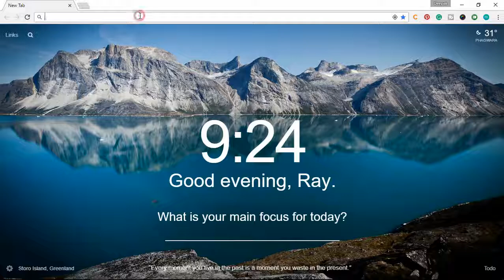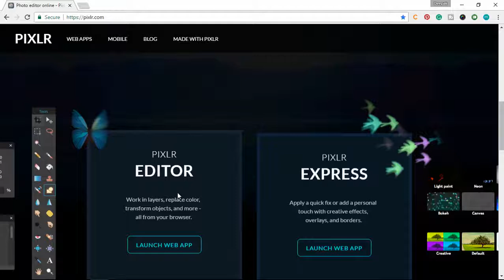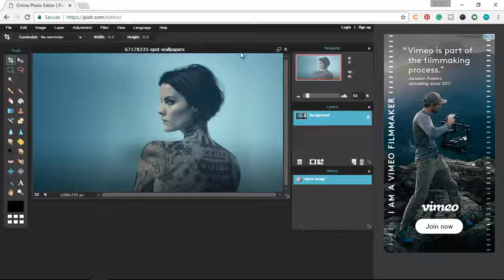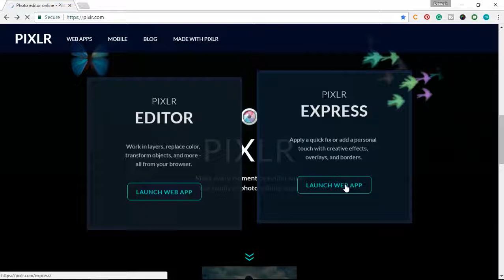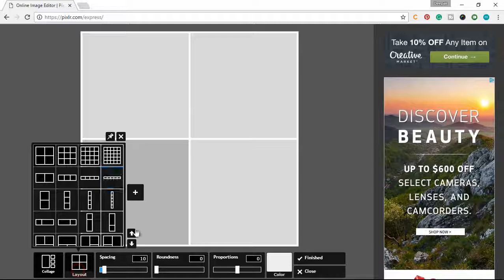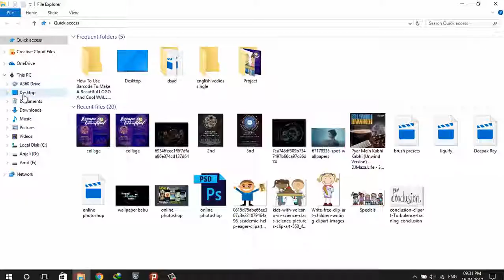How To Use 🎨Photoshop Without Installing It | Hindi | XOAD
🔝Short Description.
⏩Adobe Photoshop CC is the world's most advanced digital imaging software, used by photographers, designers, web professionals, and video professionals. ... And because Photoshop CC is part of Adobe Creative Cloud, you get access to all the latest updates and future releases the moment they're available.

🔛Long Description.

🔙 Call-To-Action.

💌 About Channel.